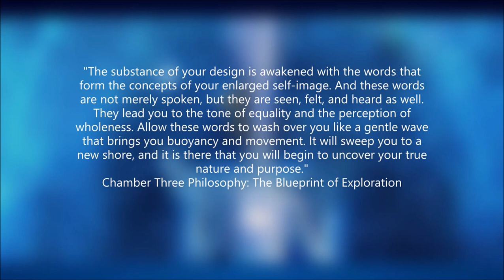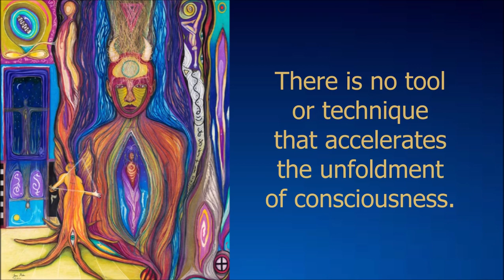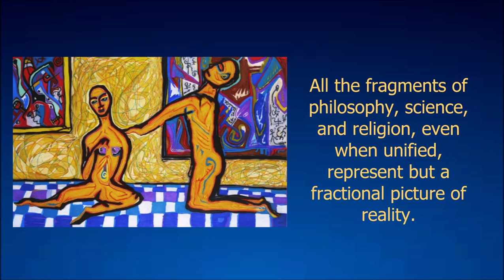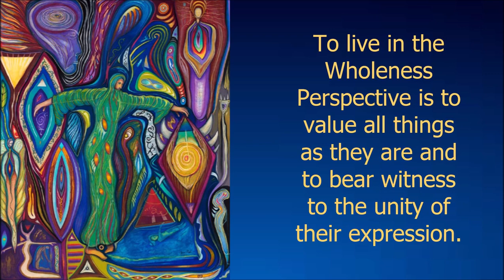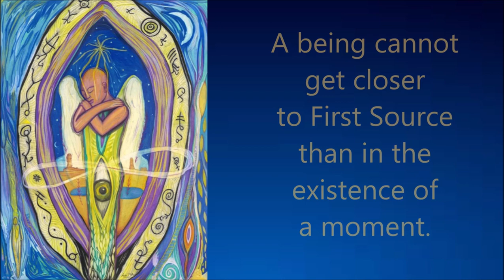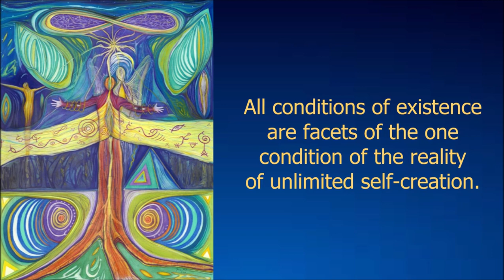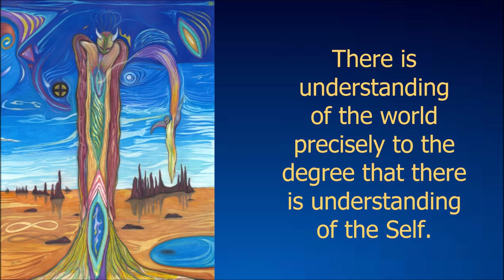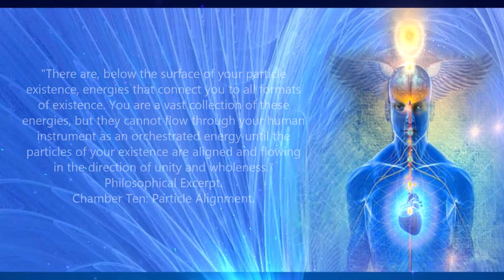Manifesto of the Sovereign Integral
The Sovereign Integral is a state of consciousness whereby the Entity and all its various forms of expression and perception are INTEGRATED as a conscious WHOLENESS. This is a state of consciousness that all Entities are evolving towards, and at some point, each will reach a state of transformation that allows the Entity and its instruments of experience (i.e., the human instrument) to become an INTEGRATED expression that is aligned and in harmony with Source Intelligence.

The WingMakers material is subtly encoded in a large stream of sensory data from each Tributary Zone. Just as one absorbs the light of the sunshine when they are outside, so it absorbs the information of each Tributary Zone. The purpose is always to elevate consciousness, in harmony with the impulse of Source Intelligence.

For any questions about the WingMakers Art you can read what its artist, James Mahu, declares about it